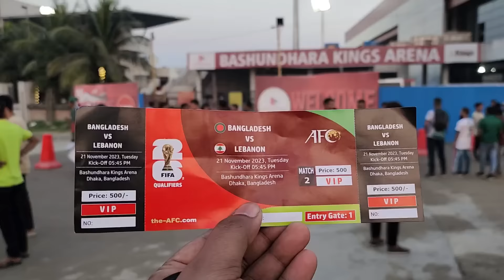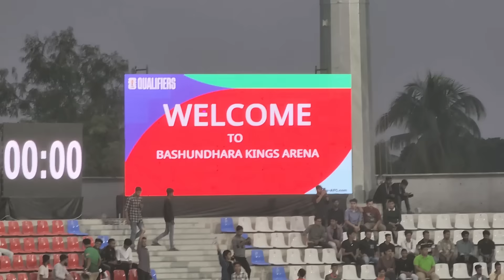Bangladesh Vs Lebanon Match Vlog. 🇧🇩 1 VS 🇱🇧1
🚨আমার ভিডিওর স্পনসর নেই, তাই আপনারা চাইলে যে কোন পরিমাণে আমাকে সাপোর্ট  করতে পারেন। 🙏🙏

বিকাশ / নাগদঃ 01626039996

Bangladesh Vs Lebanon Match Vlog.FIFA World Cup 2026 Qualifier March.  । Bangladesh Vs Lebanon

🎯Any kind of jaruri kotha or cooperation.Please do E-mail or Whatsapp.

In this video, we may use some copyrighted materials without specific authorization of the owner, but rest assured that we do so under the "Fair Use" doctrine as described in The Copyright Act 2000 Law No. 28 of the year 2000 of Bangladesh under Chapter 6, Section 36 and Chapter 13 Section 72. This allows us to use copyrighted materials for purposes such as criticism, comment, news reporting, teaching, scholarship, and research.

However, we do not give permission to any business entity or individual to use the contents that we create with our own team or employees. Proshifter46 has the sole rights to all its contents.